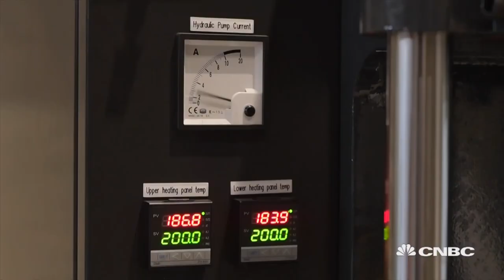Miniwiz's Trashpresso: Portable machine turns consumer waste into construction tile | Managing Asia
Arthur Huang, founder and CEO of upcycling firm Miniwiz, shares how actor Jackie Chan inspired the creation of the mobile recycling plant, Trashpresso.